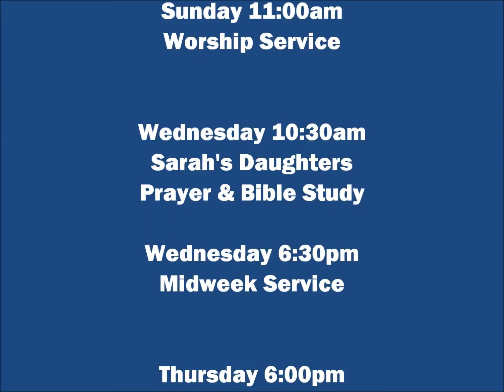Prayer: Patty Zierle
Sunday Worship (December 14, 2014) Patty Zierle leads prayer for Paul Howell who was hospitalized and others who are in need.